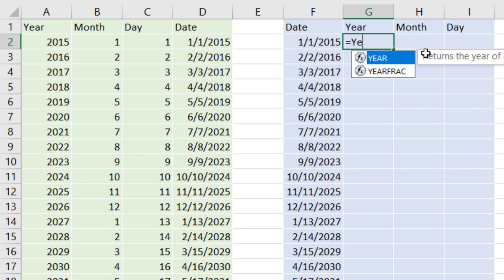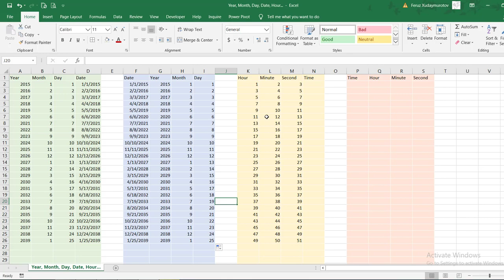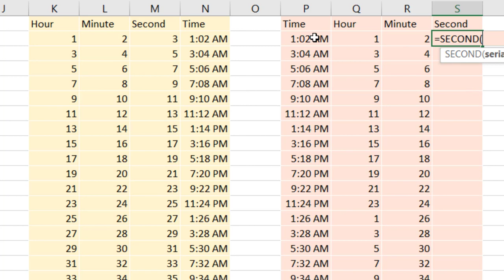Various date(Date, Year, Month, Day) and time(Time, Hour, Minute, Second) functions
Using all date functions like Date, Year, Month and Day in Excel. And how to use time functins like Time, Hour, Minute and Second. We show you in a short time with the simple way.